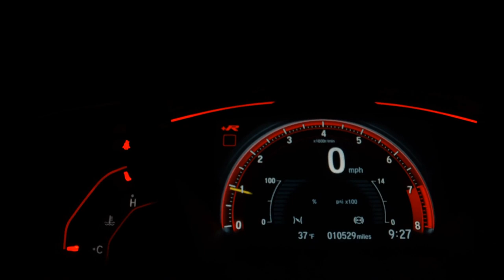FIAT TORO - 2021 - Santo André/SP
Veiculo placa de são paulo

pericia cautelar aprovado
veiculo com procedencia
condição de taxas e prazos para fecharmos negócio.
parcelamos sua entrada ou veiculo integral via cartão de credito em ate 18 parcelas ( consulte nossos vendedores )
Estamos localizados dentro do Auto Shopping Global em Santo André (Av dos Estados, 8.000).
Venha comprar seu carro
Segunda á sexta das 9:00hs ás 20:00hs
Sábados até ás 19:00hs
Domingos e Feriados das 10:00hs ás 18:00hs.

Veja também nosso site com grandes ofertas felisamultimarcas.com.br

Recebemos proposta pelo Whats vivo ***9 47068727*** 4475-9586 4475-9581 ***

obs ,
a loja não se responsabiliza por erros de digitação

Dados do Veículo
Veículo: FIAT / TORO 2.0 16V TURBO VOLCANO 4WD
Ano: 2021/2021
Combustível: DIESEL
Portas: 4 PORTAS
Câmbio: Automático
Cor: CHUMBO
KM: 12.000

✅ Air Bag
✅ Alarme
✅ Ar Condicionado
✅ Ar Quente
✅ Capota Marítima
✅ CD e MP3 Player
✅ CD Player
✅ Desembaçador Traseiro
✅ Direção Hidráulica
✅ Disqueteira
✅ DVD Player
✅ Encosto de Cabeça Traseiro
✅ Farol Xenônio
✅ Freio ABS
✅ GPS
✅ Protetor de Caçamba
✅ Rádio
✅ Rádio e MP3
✅ Retrovisor Fotocrômico
✅ Retrovisores Elétricos
✅ Teto Solar
✅ Tração 4x4
✅ Travas Elétricas
✅ Vidros Elétricos
✅ Volante com Regulagem de Altura
✅ Limpador Traseiro
✅ Kit Multimídia
✅ Trio Elétrico
✅ Piloto Automático
✅ Farol de Neblina
✅ Entrada USB
✅ Aerofólio
✅ Cartão SD
✅ Bluetooth
✅ Porta Copos
✅ Trava Elétrica Central
✅ Bancos Elétricos
✅ Direção Elétrica
✅ Câmbio no Volante (Borboleta)
✅ Engate
✅ Ar Digital
✅ Abertura Porta Malas por Controle Remoto
✅ Android Auto
✅ Apple CarPlay
✅ Quebra Mato
✅ Sensor Dianteiro de Estacionamento
✅ Sistema ISOFIX
✅ Tração ASR
✅ Start-Stop
✅ Bancos Esportivos
✅ Console Central
✅ Estribo
✅ Rádio USB
✅ Retrovisor Retrátil
✅ Santo Antônio
✅ Sistema Keyless
✅ Sky Window
✅ Som Original
✅ Spoiler